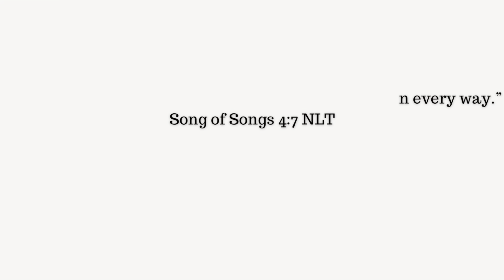Relocating back to Zimbabwe Part 3: Finally in Zim, Settling in & Unpacking 🇿🇼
Hi cousins!

On my channel, you will see videos on my day-to-day life living alone, q&a, and you’ll get to be a part of my life.
Thank you for stopping by, I hope you enjoy it!